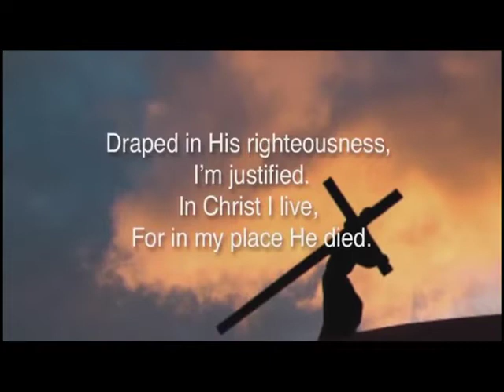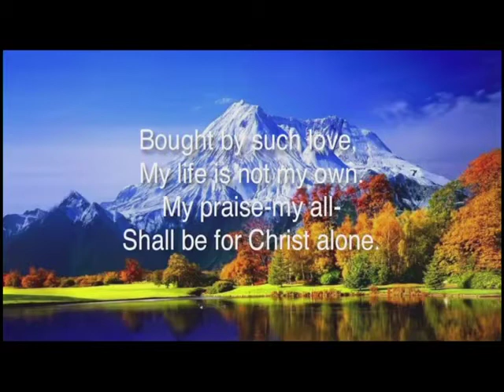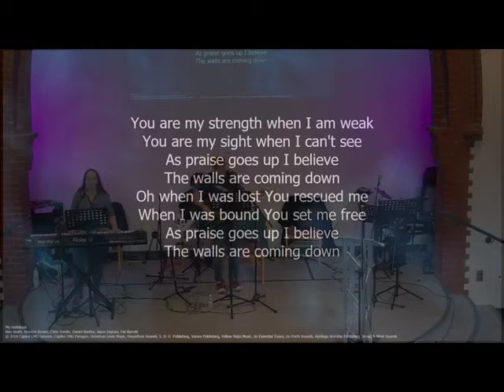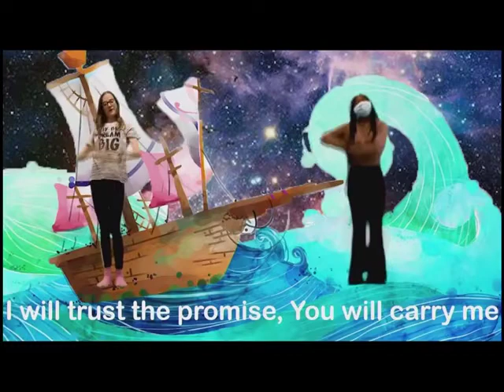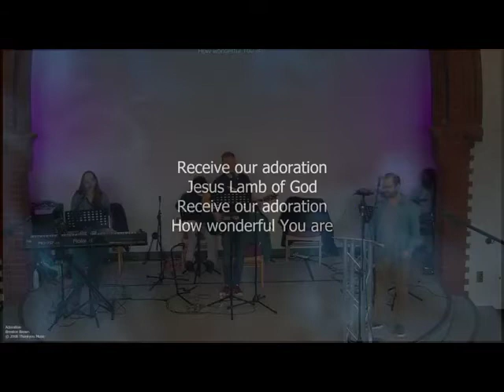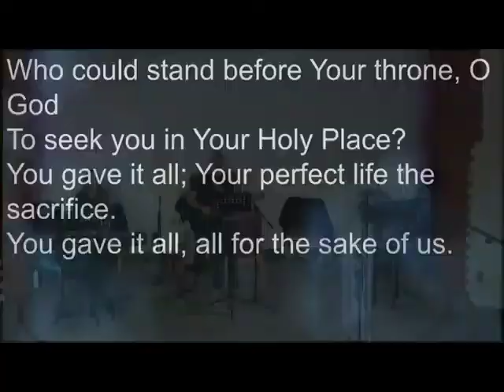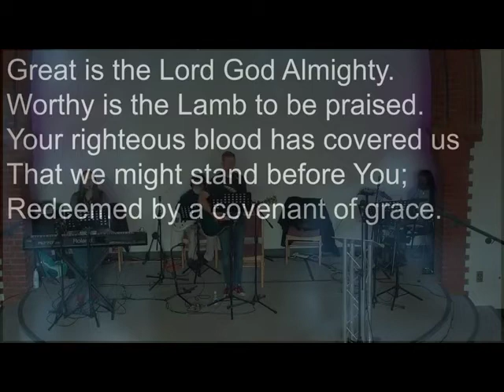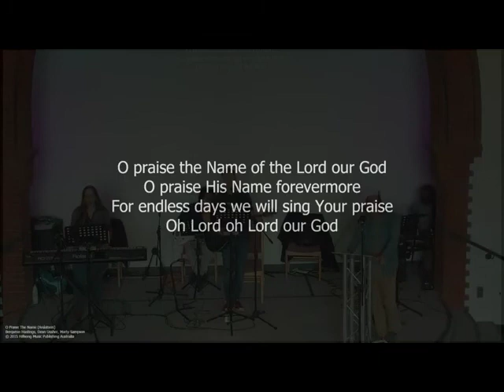Bushey Baptist's Morning Service Sunday 15th November 2020